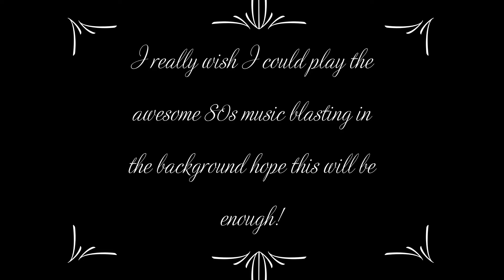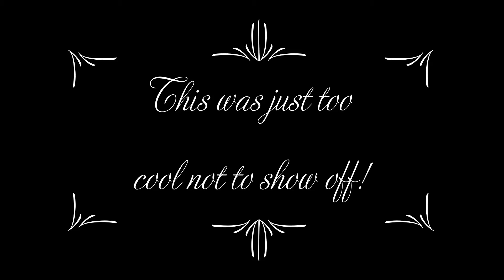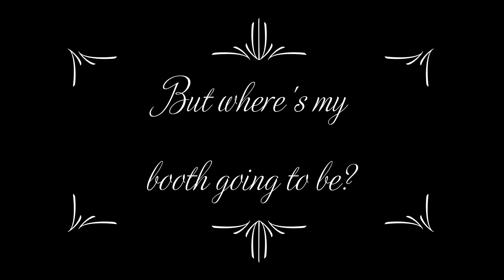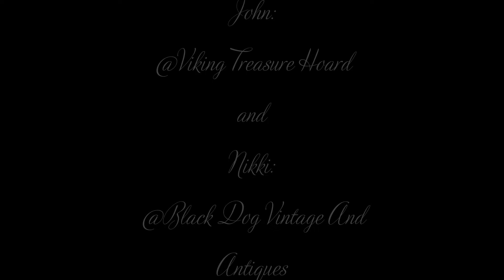Scoping Out the Booth!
Come along with John and I as we lay claim to our new BOOTH!

Follow John!